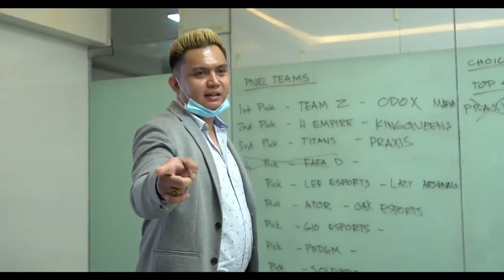PNEL LAKAMBINI MLBB FEMALE DIVISION LEAGUE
Beauty and Skills,
Synergy and Strength,
A display of aptitude that will surely rock the MLBB Amateur scene!
Witness these fierce Ladies battle it out as they clash in pursuit of the ultimate glory!
This is Philippine National Esports League's
MLBB Female Division League Season II!